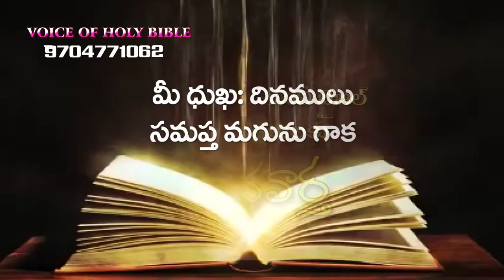VOICE OF HOLY BIBLE - AD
NEE KRUPA TV